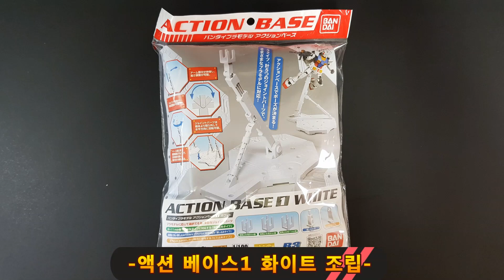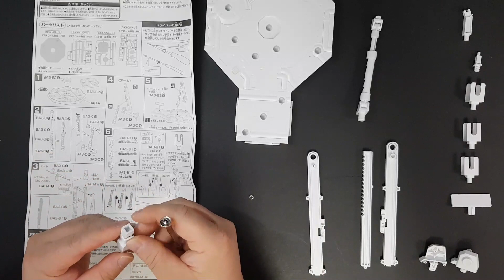액션 베이스1 화이트 조립 ACTION BASE 1 WHITE Assembly MG HG RG SD 1:100 1:144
액션 베이스1 화이트 조립 ACTION BASE 1 WHITE Assembly 1:1001:144